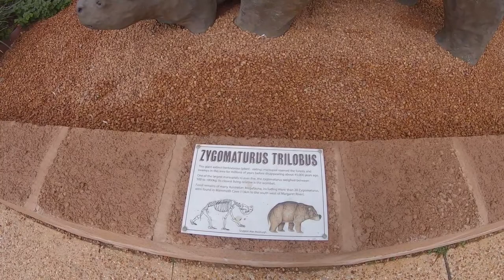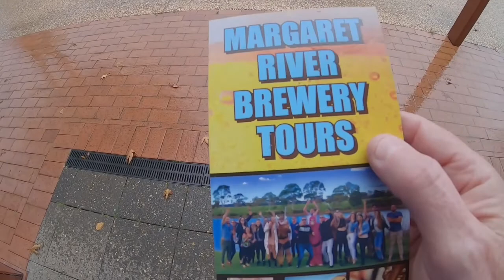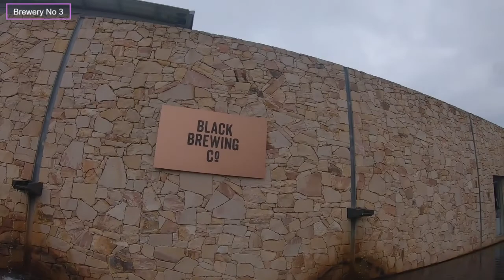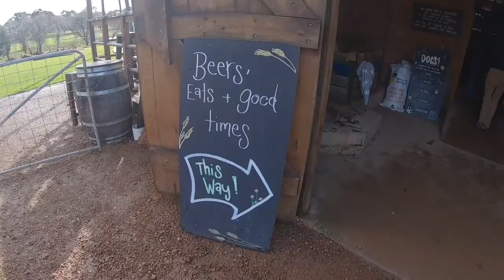Margaret River Tour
Various flying trips in a Tobago TB 10 Aircraft